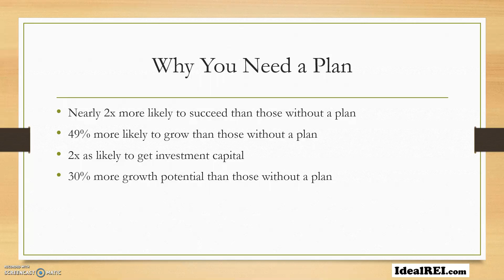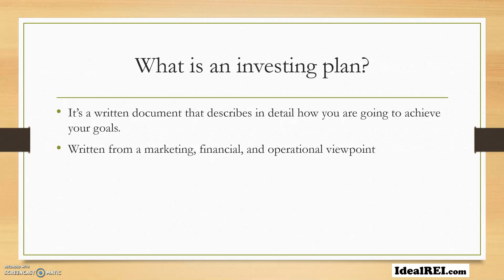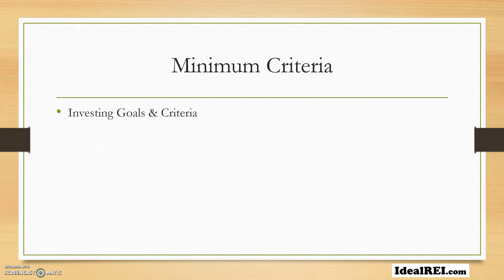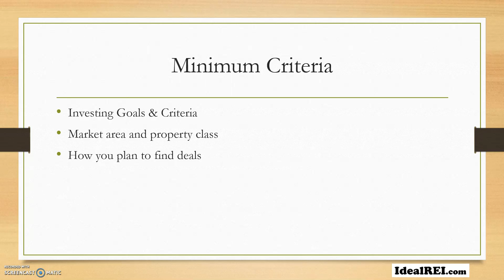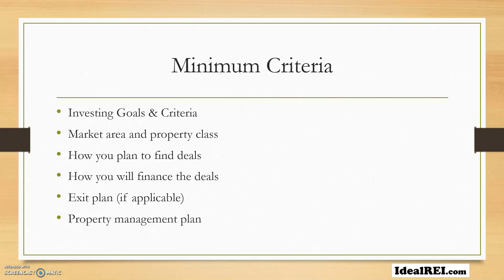Create a Real Estate Investing Business Plan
To be successful as a real estate investor, you need to start with a business plan.

If you've been scouring the web trying to find a sample business plan so you can get your real estate investing business off the ground, look no further.

On this page, I will provide you a real, sample real estate investing business plan.

I will also give you step-by-step instructions to help you create your own business plan so you can stop sitting around and start investing in real estate.